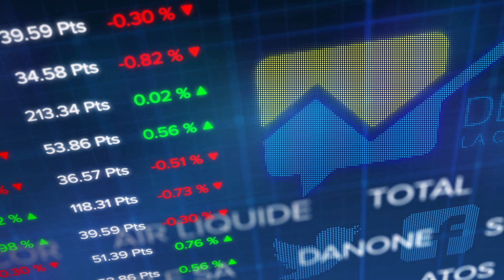Le debrief Bourse du 17 mai : le CAC 40 rebondit de 2,08% sur la semaine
Séance en dents de scie majoritairement passée dans le rouge et qui se termine finalement avec un CAC 40 à -0,18% vers les 5348,23 points. Ce n'est pas une mauvaise semaine pour autant avec un indice français qui gagne 2,08% sur cinq séances.

Sans doute un peu fatigué de se battre avec les Chinois, Donald Trump a décidé de reporter de six mois la mise en place de taxes sur les automobiles et pièces détachées en provenance de l'Union européenne et du Japon. Valeurs en vue : Vallourec, Korian, Arcelormittal